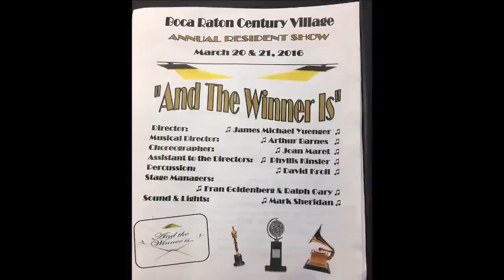And The Winner Is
Century Village Theatre in Boca Raton FL